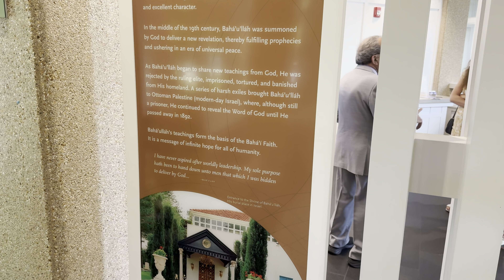A visit to Baháʼí House of Worship (Chicago Baháʼí Temple) | One of the 8 temples of Baháʼí Faith